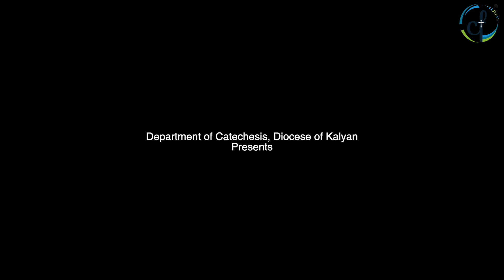Life and Times of St. Thomas the Apostle of India || Intro || Fr. Biju Mannamcheril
Department of Catechesis, Diocese of Kalyan